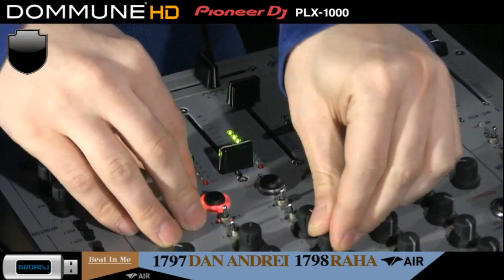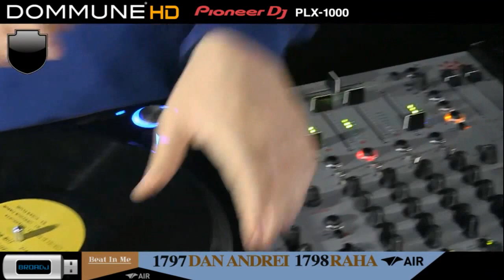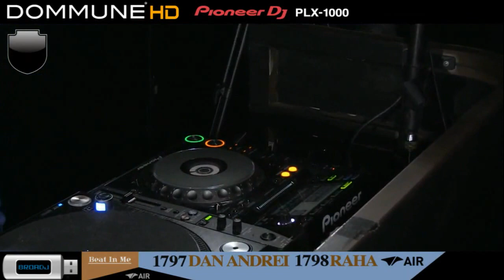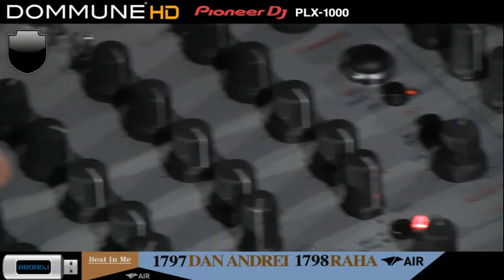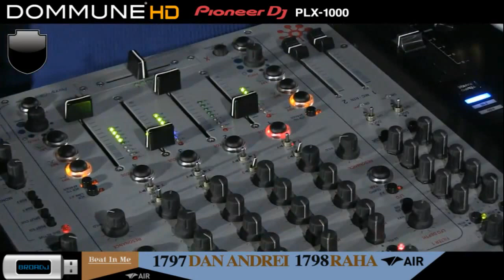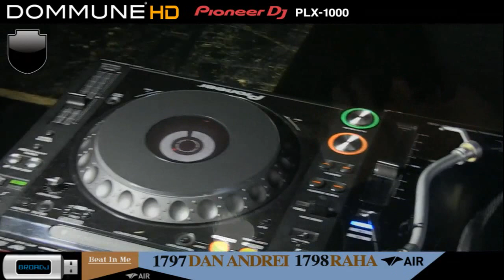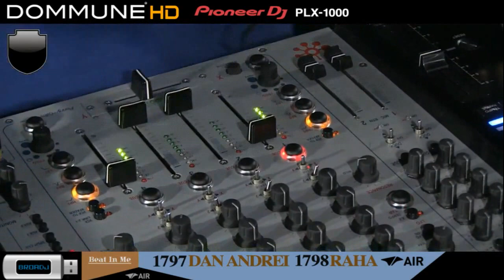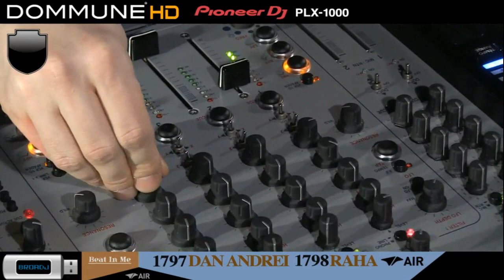Dan Andrei @ Dommune, Tokyo (19.11.2015) Video